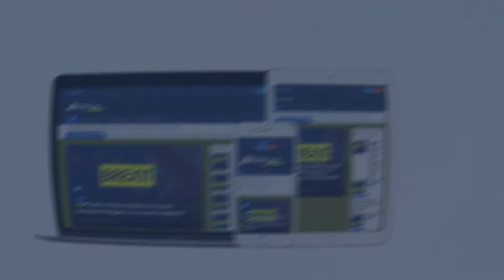Devastador terremoto sacude Croacia